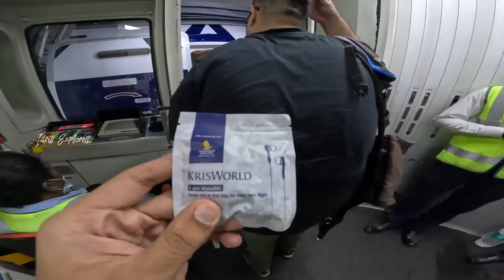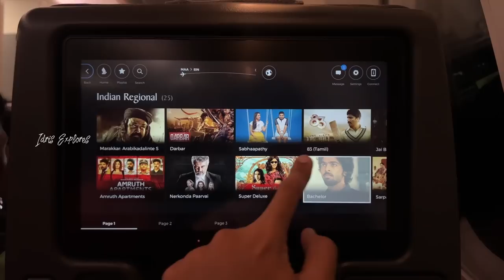Chennai To Singapore🤩 - 1st time in Singapore Airlines Flight!🔥 | Idris Explores | Episode 1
1st Time in Singapore Airlines!🥺✈️ - Chennai to Singapore | Idris Explores | Episode 1
Hello Everyone! 👋 Finally, as we were long awaiting, we traveled from Chennai to SIngapore via Singapore Airlines✈️. Singapore Airlines is the World's 2nd Best Airlines and it has been my childhood dream to travel in this at least once. With God's blessings,  I managed to get an affordable ticket to go Singapore. This is 1st Episode of Singapore Series! - Watch the video to find out more! ❤️️
Idris Explores ❤️️